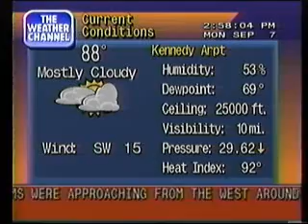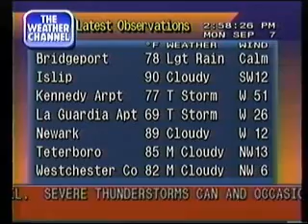WeatherStar 4000, JFK, 9/7/1998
Labor Day storms move through NYC. Look at the Latest Obs page, and the wind speed at JFK Airport!